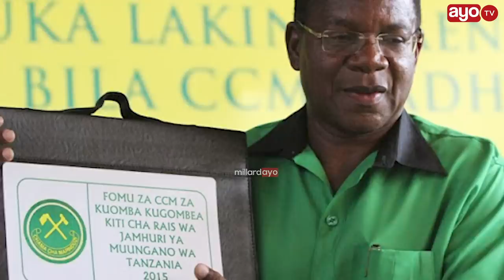BREAKING: BERNARD MEMBE AFARIKI DUNIA, MSAIDIZI WAKE ATHIBITISHA